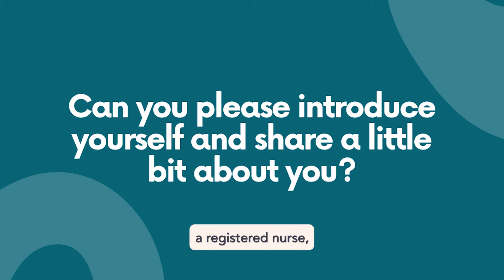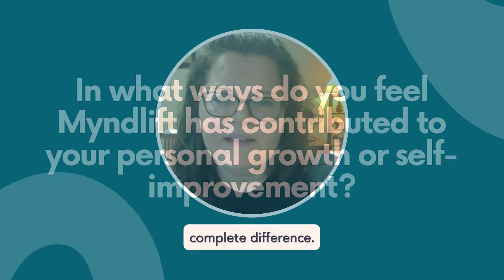Neurofeedback and Trauma: How Myndlift Helped Crystal Cope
In this video, Myndlift user Crystal shares the story of how neurofeedback and brain training with Myndlift helped her cope with the effects of trauma and improve the function of her nervous system.

According to Crystal, after a month, she started noticing changes in her behavior: she was able to handle her workload better, and her relationships improved because she wasn't as overly stimulated as before she started doing neurofeedback.

Learn more about Myndlift and how exactly it can help with alleviating PTSD and trauma symptoms